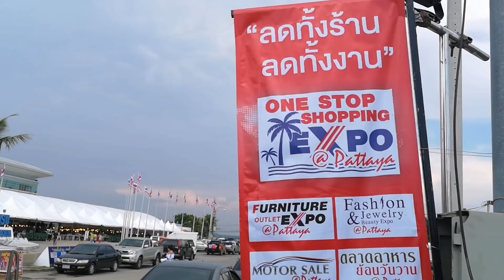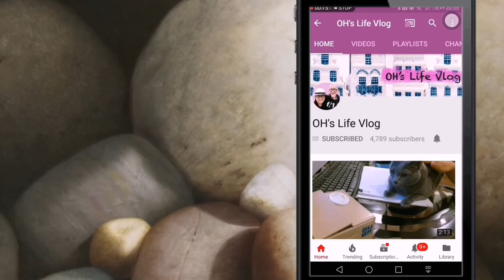ของกินเพียบเลย​ One Stop Shopping Expo @Pattaya Event 12 - 20 พ. ค. 61 อีเว้นใกล้บ้าน​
ชี้เป้าแหล่งช้อปปิ้ง​ อาหารเพียบเลย​ อีเว้นพัทยา​เดือนพฤษภา​คม​ 12-20​ นี้​😍😘💓♥️🌹

😊หวังว่าคลิปนี้คงให้ประโยชน์กับเพื่อนๆ นะคะ  ถ้าเพื่อนๆชอบคลิปวีดีโอโอ๋ฝากกด Like , กด Shares และกดติดตามด้วยนะคะ ขอบคุณสำหรับกำลังใจทำคลิปดีๆ ต่อไป ขอบคุณค่ะ ❤️️💖💙💛💝

Vlog เกี่ยวกับโอ๋และฮิว สามีฝรั่งอังกฤษ เมียฝรั่งฝั่งอังกฤษ ไลฟ์สไตล์ชอบท่องเที่ยว ถ่ายรูป รักแมว ชอบกินอาหารคีโต คีโตเจนิค เล่นวินเซิร์ฟ ฟิตเนส และแบ่งปันเรื่องราวดีๆ สนุกๆ

♡ MUSIC ♡
mp3(192kbps)はフリーDL出来、個人・商用問わず無料でお使いいただけます。peritune.com/